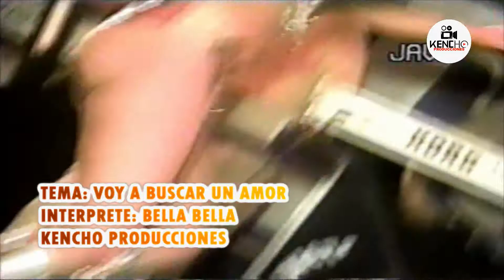Bella Bella Maricarmen Marin July Rodriguez 2002 - Voy a buscar un amor (en vivo Trujillo)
y tambien en mi  cuentas de coleccionista
Integrantes:
Maricarmen Marin ex Agua Bella
July Rodriguez ex Alma Bella
Cindy Marino
Johley